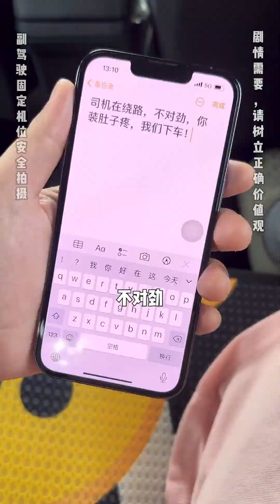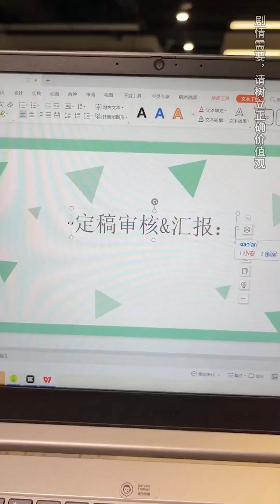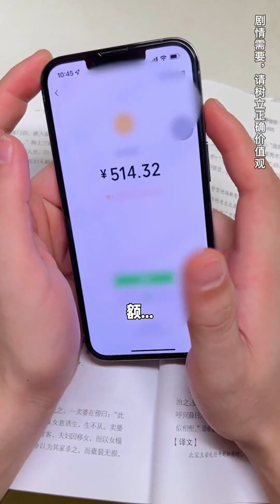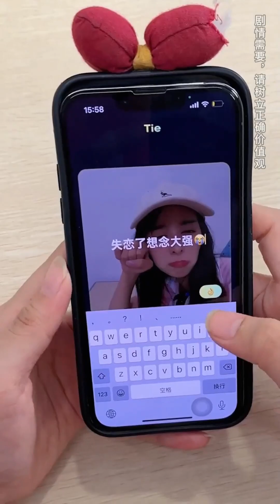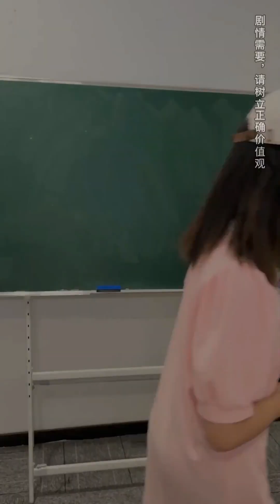當女生宿舍出去玩，一定要多留心眼，司機最後的那句黑話是什麼意思？